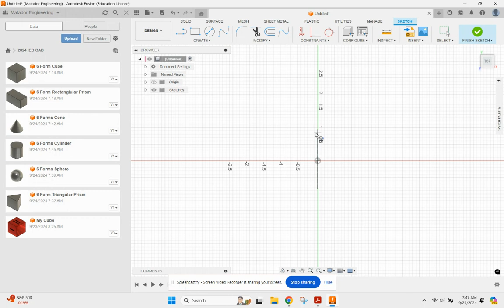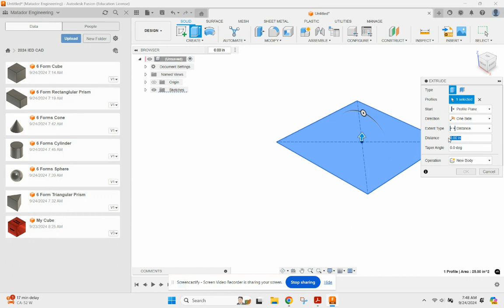6 Forms Cube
6 Forms 5 by 5 by 5 inch cube